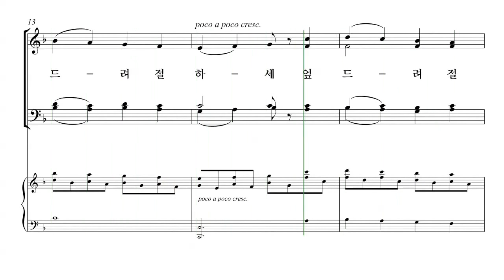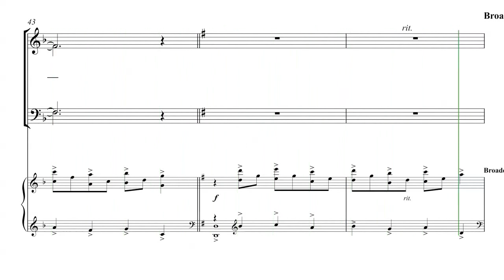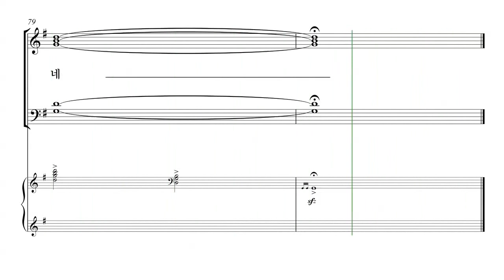[성탄절 칸타타] John Purifoy '내 마음에 오신 한 아기' 01. 참 반가운 성도여 파트연습 - B